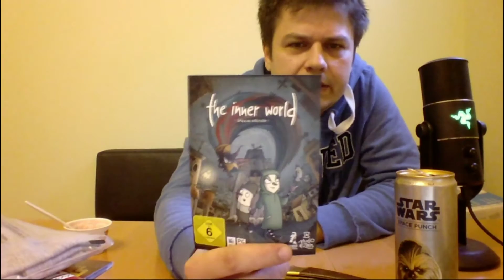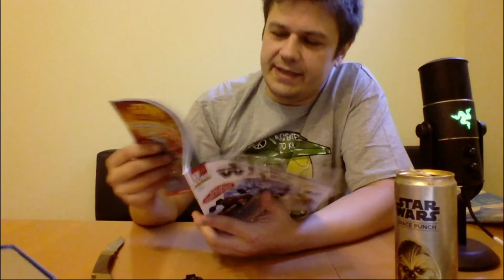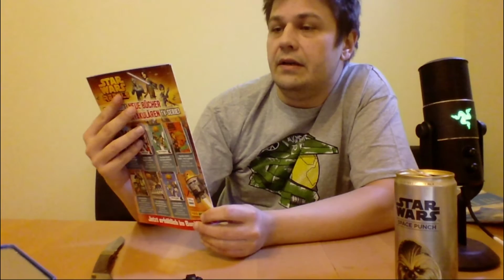Unbox-mas die Sackentleerung! LOOTCHEST Dezember Edition - das ganz NORMALE Unboxing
Hi allerseits,

hier ist wieder euer Canneloni und ich habe mich entschieden eine neue Videoreihe zu machen - nämlich eine unboxing Reihe.
Ich bin gespannt was ihr davon haltet und ich freue mich auf ein haufen weiterer Videos. Ein Däumchen verhilft euch zu Träumchen und die Schmerzchen bleiben auch weg, ein Abo wär geil und ansonsten Teilen, Teilen, TEilen.

Euer Canne